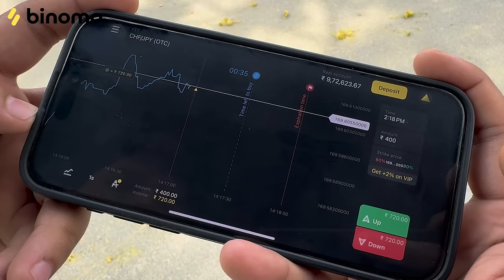Shaadi ki Saalgirah | the mridul | Pragati | Nitin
Hello Doston👋🏻🥰

DIRECTED BY ~ Nitin, MriDul
SHOOT & EDIT ~ Maan Gujjar
ASSISTANT DIRECTOR ~ Ujjwal
MUSIC ~ Maan Gujjar

MriDul                             Pragati
Nitin
Ujjwal ( Mastani )
Aarav, Prashant
Papa ( Smack that )
Taiyab
Crowd